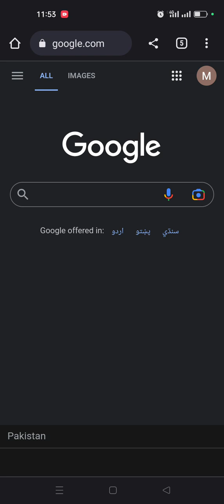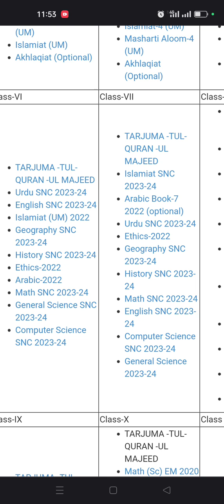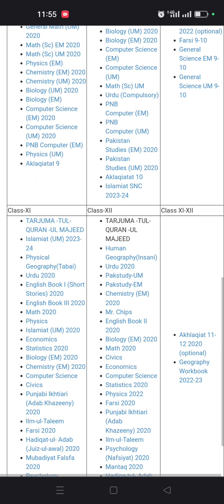How to Download Punjab Text Book in PDF 2023-2024 Syllables | Primary To High School Student Books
Punjab Text Book Board Official Website Link for Download Books in PDF

In this video I will explain you How to download Punjab text Book one class two class three class four class five class five class six class seven class eight class nime class 9tth class 10th class tem class first year second year all book free download for private and government school students 2023
latest syllables book download 2023
how to download advance book
how to get pdf book for school students

11th class punjab text books
10th class Punjab text books
punjab text books for all students

how to download Punjab textbook in pdf | motivate student to study | primary to higher text book This video has been uploaded by eSchool. This video not only motivates students to study but also explains how to download books.So this video is very important for free to higher secondary school students.So if students watch this video in full, they can easily learn how to download Punjab textbook from primary to secondary class. punjabtextbook PunjabTextbook DownloadPunjabTextbook DownloadPunjabBoardTextbook syllabus change | syllabus change class 9 | text books changes in 2023 | bise books changes in 2023  syllabus change